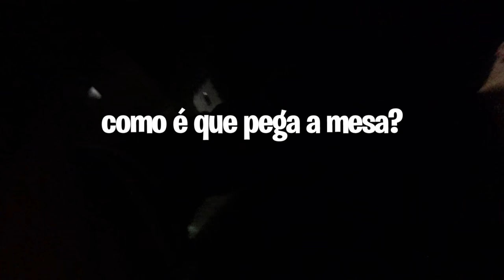FOMOS NO SHOW DO HENRIQUE E JULIANO E O HENRIQUE ME RECONHECEU 😱 QUER DIZER...